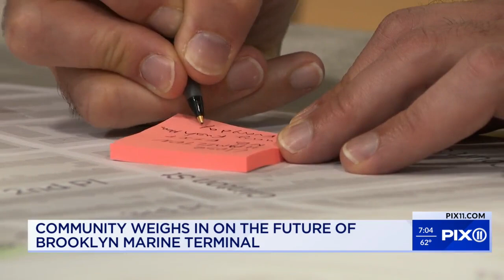Brooklyn community weighs in on the future of water front terminal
A local development nonprofit is weighing the future of the Brooklyn Marine Terminal.